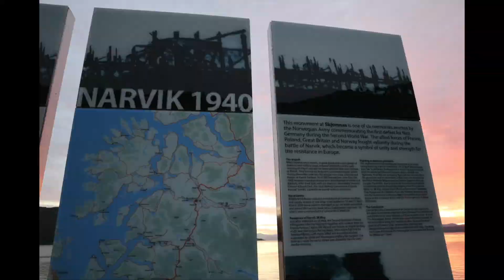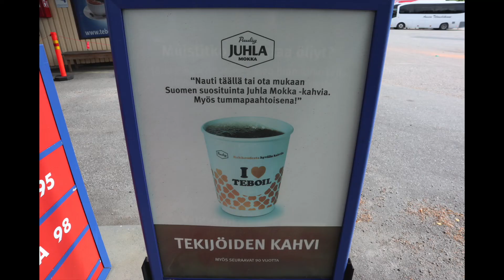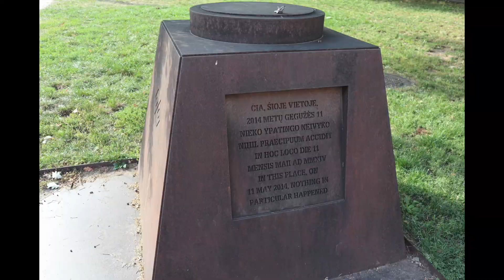Nordkapp - и обратно через Ригу, Каунас и Торунь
Да, я ужасный фотограф!!